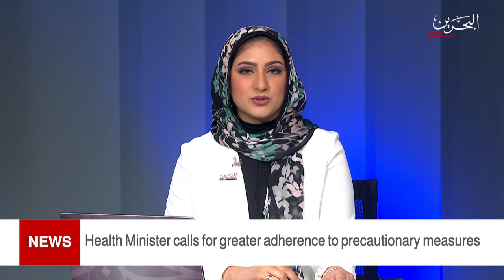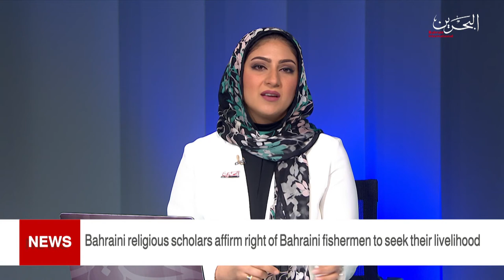BAHRAIN NEWS CENTER : ENGLISH NEWS 31-01-2021